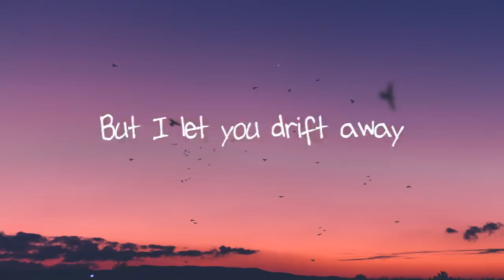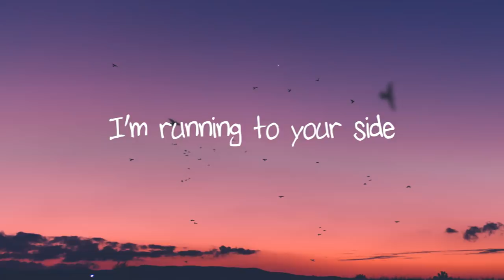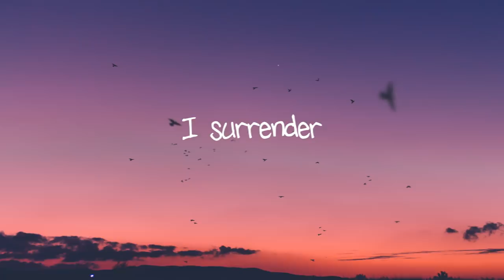Natalie Taylor - Surrender (Lyrics)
I surrender ... 😔😔

click me🔔🔔

[Chorus]
I surrender

[Chorus]
I surrender
I surrender